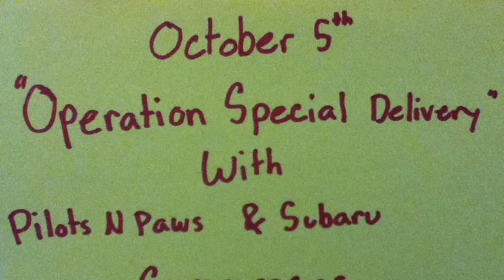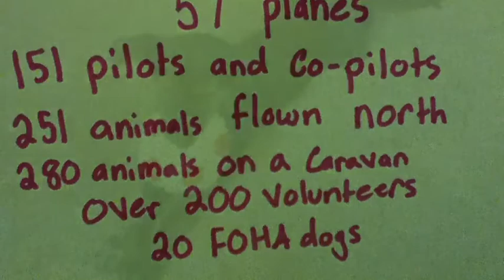Nessie, Esme, and Jana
Nessie:

ADOPTED- December 2013

Breed: Manchester Terrier/Dachshund mix
Gender: Female
Weight: 17
Age: 5 months

Hi Y'all!  Are you looking for a sweet, little cuddle buddy?  Look no further, here I am!  You won't believe what I've gone through just to meet you.  My sister Esme and I were picked up as strays in Georgia, where a nice foster family took care of us for a few months.  In October, we caught a flight to northern Virginia (Thanks, Pilots N Paws!) and FOHA found us a new foster family to live with.   We are housebroken and do well with kids, cats, and other dogs.  My foster mom says I am the calmer sister, and the whole family adores me because I'm so lovable.   How can you look at my ears and not smile?  I also travel well (by car and plane).  The shelter that picked me up in Georgia believes I was born in mid-April.

Esme:

ADOPTED- December 2013

Gender: Female
Weight: 18
Age: 5 months

Yes, I know, when you look at me you think: spectacular, amazing, magnificent. and that's just my ears. How else could I fly up here from Georgia? Ok, I had a little help from a nice pilot and his plane, but I'd like to think my ears helped us get a good tail wind. My sister Nessie and I were picked up as strays in Georgia, where a nice foster family took care of us for a few months. In October, we caught a flight to northern Virginia (Thanks, Pilots N Paws!) and FOHA found us a new foster family to live with. We are housebroken and do well with kids, cats, and other dogs. My foster mom calls me a party animal because I love to play and have fun, and if no one will play with me I'll just make my own fun and toss a toy around. Hey, like the song says, girls just want to have fun. When I'm tired I love to curl up next to a human or another dog and snuggle. I also travel well (by car and plane). The shelter that picked me up in Georgia believes I was born in mid-April.

Jana:

ADOPTED- February 2014

Breed: Flat Coat Retriever mix
Gender: Female
Weight: 26
Age: 8 months

Jana and her siblings were found as 6 weeks old pups under an abandoned house in mid-April. Jana played hard to get for another month before she was finally caught. She was in foster care in Georgia, and then in October she hopped on a plane to northern Virginia (thanks, Pilots N Paws!) where FOHA placed her with another foster family.  She loves playing with her foster brother and sisters, but she is timid around new people.   She would do best in a home with another dog or dogs. Her foster family says that she is very sweet and just needs some TLC and patience to help her get her confidence.  She is very smart and motivated by treats.  She knows "sit" and "out."  She is mostly housebroken.  The shelter that picked her up in Georgia believes she was born in late February.

Cameo of Amanda:
Breed: Beagle mix
Gender: Female
Weight:

Amanda is a wonderful, sweet and friendly puppy.  She will be on the small side of medium.   She is great with all other dogs, cats and loves kids most of all.  She is working on housetraining and is doing very well.  She crates, sleeps like a bear overnight uncrated and has to be woken in the morning.  She is high energy and loves to play.  Would be a great addition to any family.

These dogs can only be adopted within the Washington D.C. metro area.

Girls Just Want to Have Fun by Cyndi Lauper